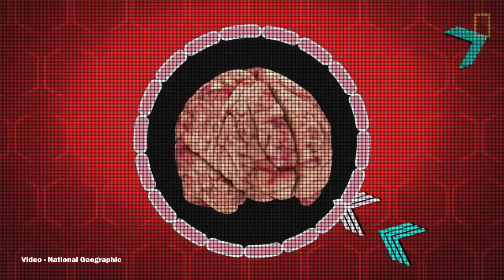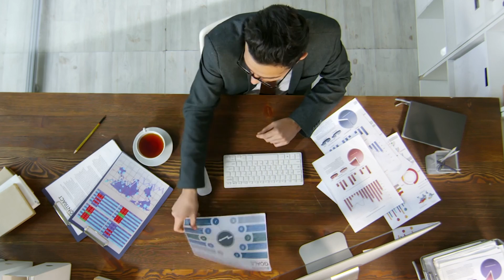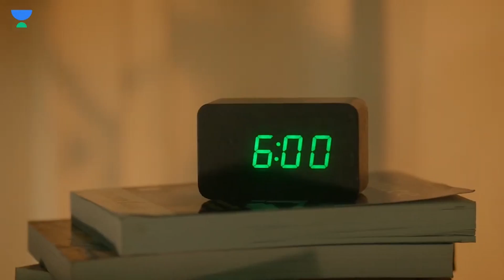5 Simple Habits for Discipline without destroying yourself | Lakshit Bagri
Struggling to stay disciplined? Watch this video for 5 easy-to-follow habits that can help you build discipline without overwhelming yourself. Learn techniques to increase focus, reduce procrastination, and achieve your goals.

About me
My name is Lakshit Bagri .The reason for making videos for me is to give information that I seek ,I learn or have experienced. Because I love to inform people what ever knowledge or information and help the people If I can from my side. Because I love helping people without anything expectations from them from my childhood that's the reason for creating content.